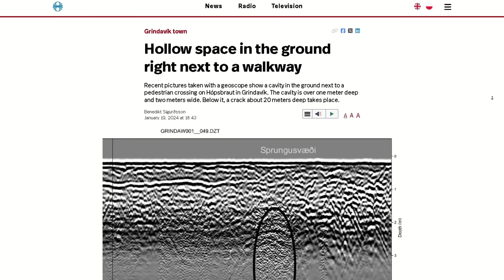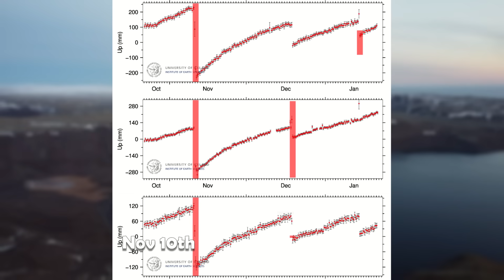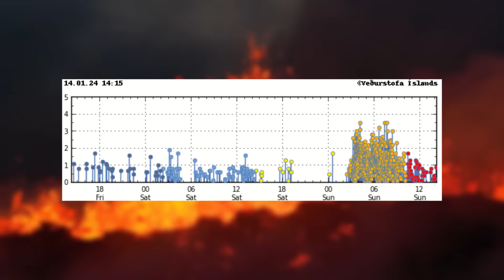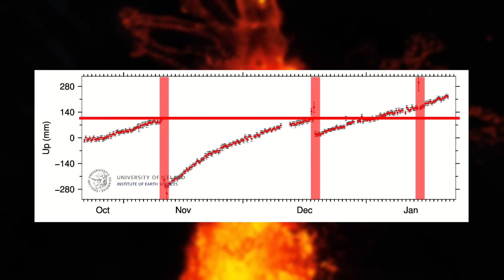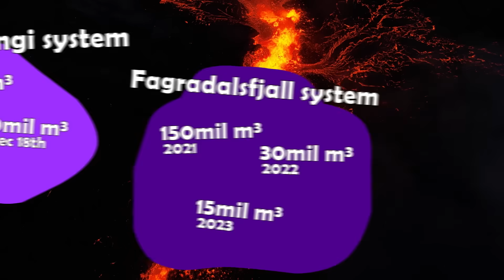Iceland Volcano Updates | More eruptions are likely on the way!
Hello everybody!

The eruption that began on the Reykjanes peninsula on January 14th is over and lasted just 41 hours.
Despite being the smallest eruption we've had so far it was the most destructive, swallowing 3 houses, cutting off the main road, and destroying the main water pipe and electrical line.

Unfortunately, this doesn't seem to be over as uplift in Svartengi is still ongoing at the same pace meaning there's still magma flowing into the magma chamber or chambers so eruptions in the near future are expected.

Residents of Grindavík aren't allowed to go into town yet and it's uncertain when they will as a lot of the town infrastructure is in bad shape.

In the next couple of weeks, experts will map Grindavík using drones equipped with ground-penetrating radars to mark cavities that are close to the surface.

Our rescue teams are now working hard to save the town from the harsh weather conditions present in Iceland at the moment as for example pipes can't handle first for long without hot water flowing through them.

Electricity in Grindavík went out tonight after the main electricity line, which runs underground, took its last breath but it has been buried under lava for a few days now.
Electricity has been restored with temporary solutions in parts of the town while our rescue teams are working hard to get the town connected again.

Timestamps:
News: 00:00
Data and Details: 1:52
Speculations and Predictions: Not in this video